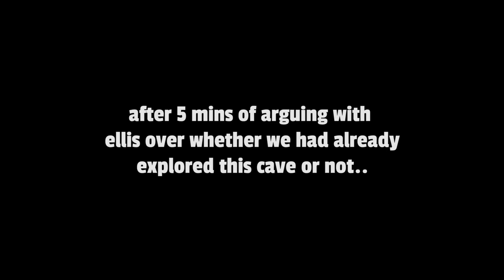The Forest but it's a complete mess (part 1)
The Forest Funny Moments and stream highlight compilation video from WorstPremadeEver! We had so much fun in this awesome game! :)

Don't be a stranger! Be sure to say hello if you catch us live on twitch! Follow us on:

Make sure to SHARE our content far and wide if you'd like to help us grow! Tell a friend about us :)